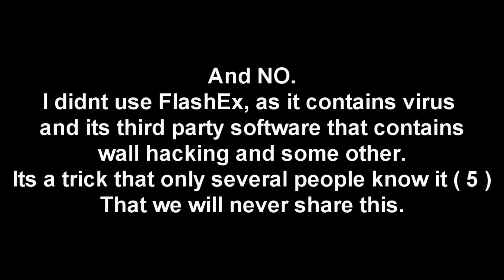Tanki Online | New Rank Update! | Youtube Box Montage???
OPEN!!
Like my page so you dont miss any updates!
Main account: oOo_B.L.L.O.A.D_oOo
Mult account: o0o_B.L.L.O.A.D_o0o
↓ ♫♫ Music♫ ♫  ↓

➥Cофт используется / Software Used:
↓ редактировать / Edit ↓
After Effects CC / Sony Vegas PRO 13 / Photoshop Cs6
↓ Записанные с / Recoreded with ↓
Fraps